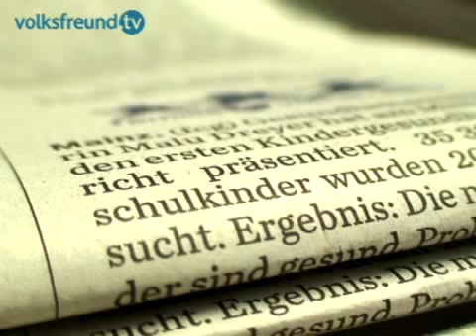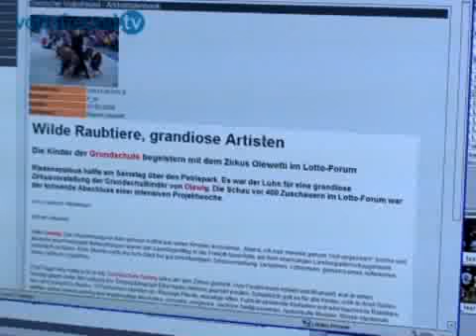volksfreundtv: Zu Besuch beim Trierischen Volksfreund - die Grundschule Olewig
Die Klasse 4 der Grundschule Olewig nimmt in diesem Jahr am TV-MiniKlasse-Projekt teil. Neben lesen, recherchieren und Texte schreiben stand nun ein Besuch im Medienhaus an.